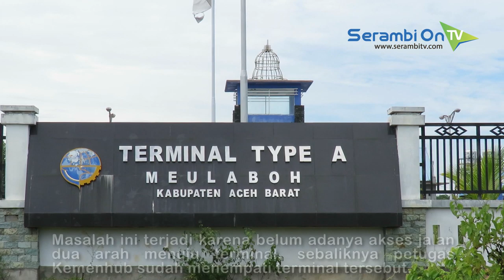Selesai Dibangun Lima Tahun Silam, Terminal Tipe A Meulaboh Belum Juga Difungsikan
SERAMBITV.COM, MEULABOH - Keberadaan Terminal Tipe A Meulaboh, di Desa Ujong Tanjong Kecamatan Meureubo, Aceh Barat, hingga kini belum juga difungsikan.Padahal, terminal yang dikelola Kementerian Perhubungan itu sudah selesai dibangun sejak lima tahun silam.Masalah ini terjadi karena belum adanya akses jalan dua arah menuju terminal, sebaliknya petugas Kemenhub sudah menempati terminal tersebut.Pihak Dinas Perhubungan Aceh Barat mengaku sudah berkoordinasi dengan Kemenhub kantor perwakilan di Banda Aceh, termasuk terkait kebutuhan pelebaran jalan.